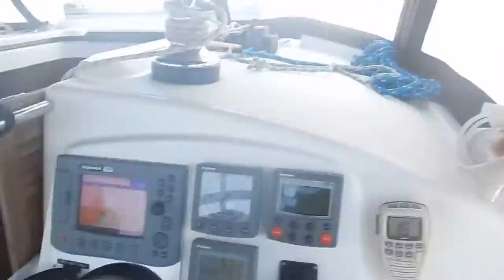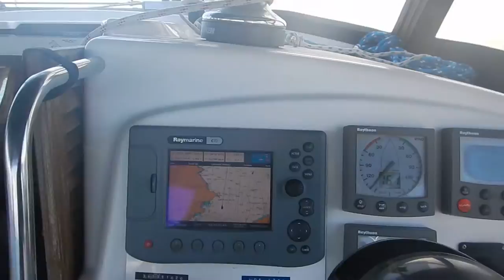SoulMates sailing Greece Gulf of Patras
SoulMates Jeanneau DS40 on a downwind sail on the Gulf of Patras in 2015